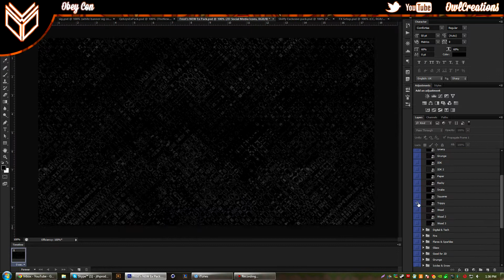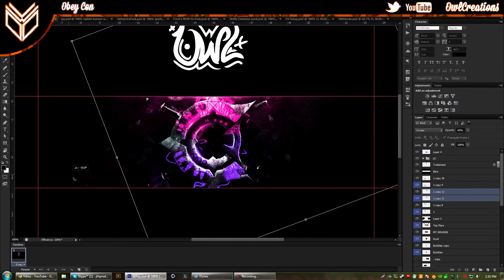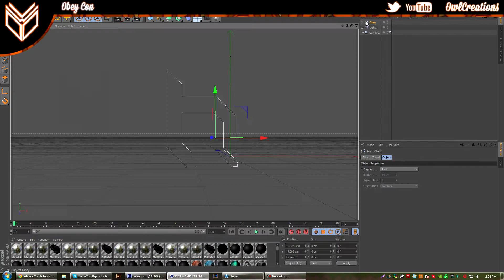"Con" by Owl: Obey Con Contest Entry v1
Hey guys owl here with another speedart, this is my first entry for Obey Con's contest! Wish me luck, this is probably my best yet, the modeling looked great and I used modeled knives to give it a unique touch. I hope you enjoy the banner and check out Obey Con! Does anyone else think his name sounds a lot like O - BA - CON ?

► Skype: jthproductionz